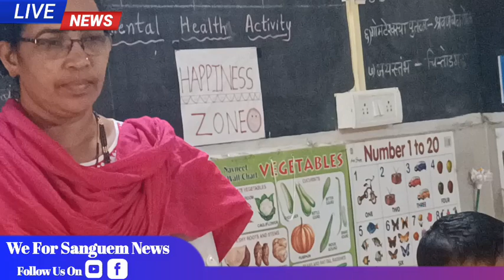🎤🔴Republic Day Celebration at Government Primary School, Bandwada,Netravali.